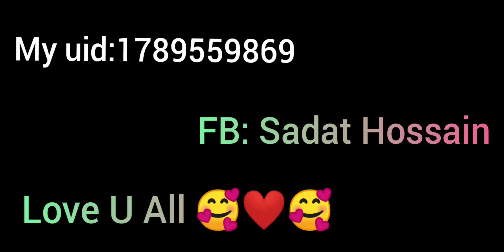Free Fire| Headshot Highlights ! 10 Like Target For Next Video 🥀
Song Name: Andro Nca